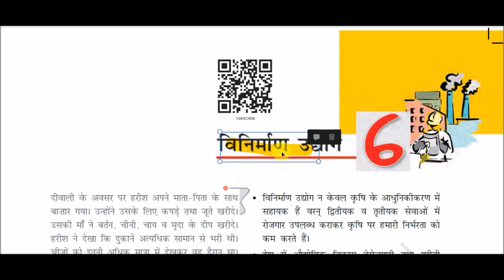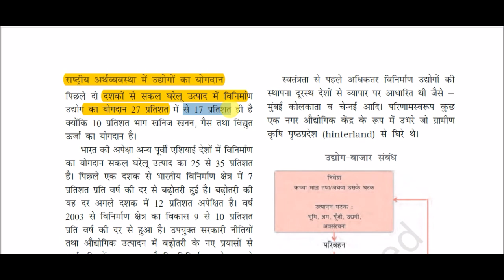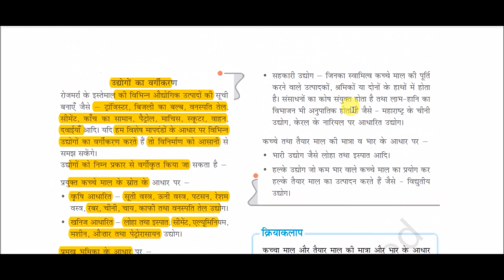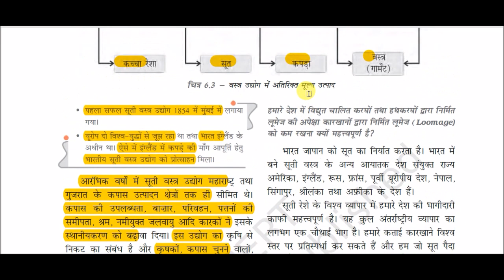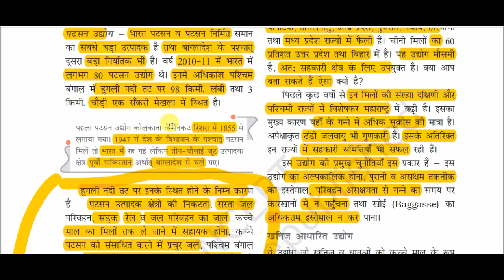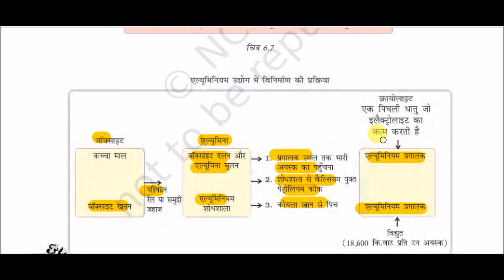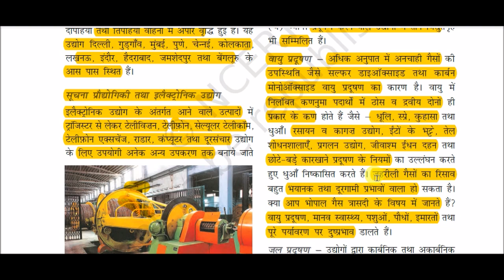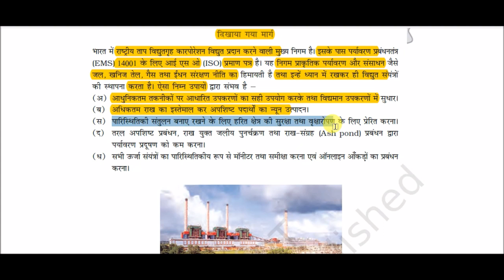NCERT Book Class X (Geography) || समकालीन भारत - 2 -: विनिर्माण उद्योग